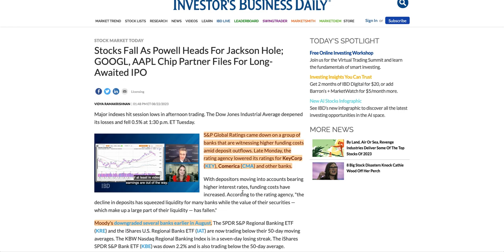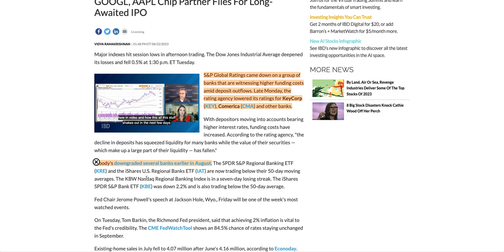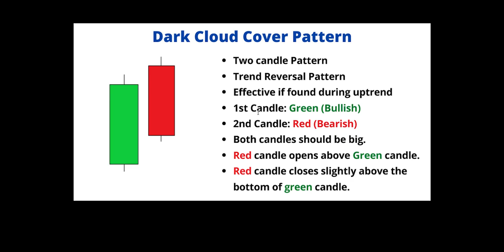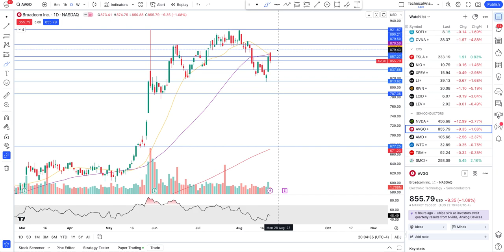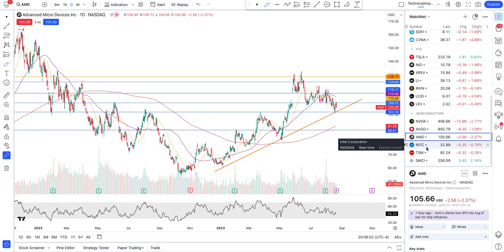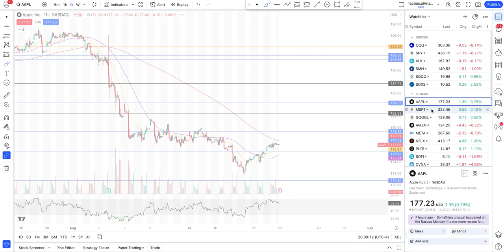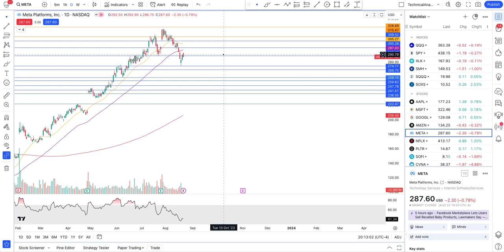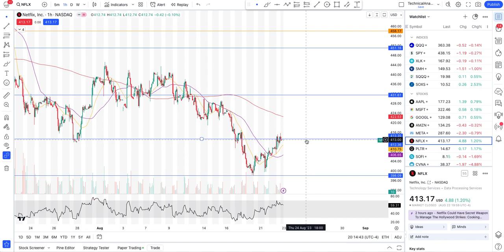Dark Cloud - Nvidia Stock Analysis With AMD, AVGO, SMCI, TSM, Apple, MSFT, NFLX, Meta, AMZN, Google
Nvidia stock has its earning tomorrow. Nasdaq and S&P 500 all depends on it.